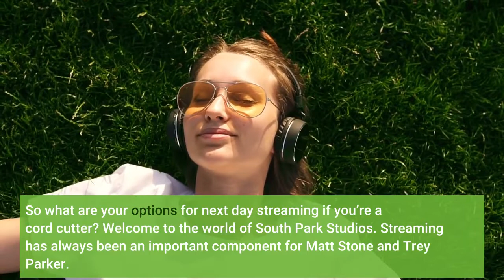‘South Park’ Episode Guide How Many Episodes Are in Season 25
The last time we had a full season of South Park, COVID-19 was just some story on the news instead of our daily reality. Now over two years since the premiere of Season 24, Matt Stone and Trey Parker’s baby is back with a whole new season. South Park has spent most of its time during the pandemic playing with its format. Over the last couple of years, the Comedy Central giant has released four standalone hourlong specials, two of which you can only find on Paramount+. But what’s going on with normal, non-special South Park? Here’s everything we currently know about the episodes to come. How Many Episodes Are in South Park Season 25? We know for sure that there will be six episodes in this new season, but that’s about all we know. Typically, South Park has 10-episode seasons. Because of that and because everything about this show is always so unpredictable, it’s entirely possible that there will be eventually be 10 episodes of the show after a break. But for now, the best approach is to assume Season 25 will only have six episodes and get excited if there are more. When Do New Episodes of South Park Premiere? This season may be premiering during an abnormal part of the year, but it’s keeping the same day. New episodes of South Park premiere on Comedy Central Wednesdays at 8/7c. Assuming that there won’t be any unannounced breaks in this new season, here’s how the schedule will probably break down:Episode 1: Wednesday, February 2Episode 2: Wednesday, February 9Episode 3: Wednesday, February 16Episode 4: Wednesday, February 23Episode 5: Wednesday, March 2Episode 6: Wednesday, March 9Is There a Trailer for South Park Season 25? South Park doesn’t really do trailers. That’s something you abandon when you make new episodes the week they’re supposed to air. But Comedy Central did release an orchestra-heavy promo for this historic season. Check it out here. How Can I Watch South Park Season 25 Online For Free? As we’ve covered before, new episodes of South Park are only available on Comedy Central. They won’t be coming to HBO Max or Paramount+ right away. And since the rights to the show switched from Hulu to HBO Max recently, you can’t watch new episodes on Hulu either. So what are your options for next day streaming if you’re a cord cutter? Welcome to the world of South Park Studios. Streaming has always been an important component for Matt Stone and Trey Parker. They were talking about it literally decades before real streaming services were paying them nine figures. Because of that, you can almost always watch new episodes for free on South Park Studios. Sure, you’ll have to sit through a ton of ads, but you don’t have to get cable. Where to stream South Park